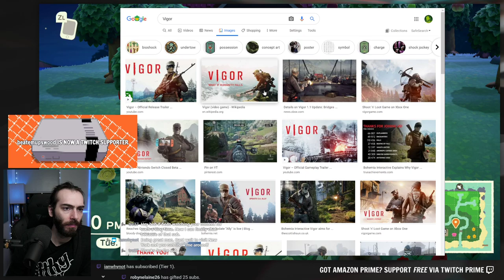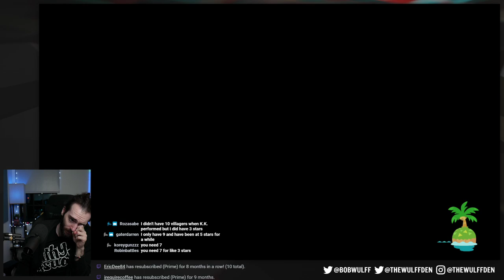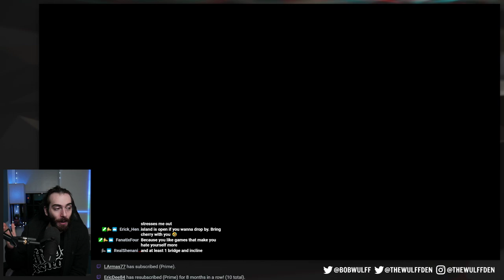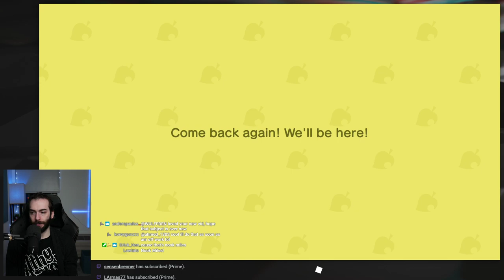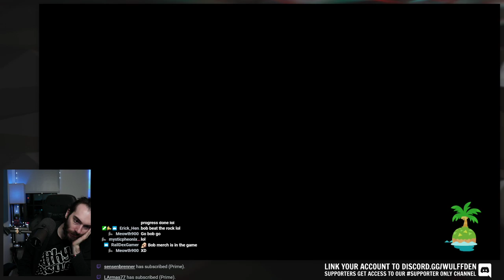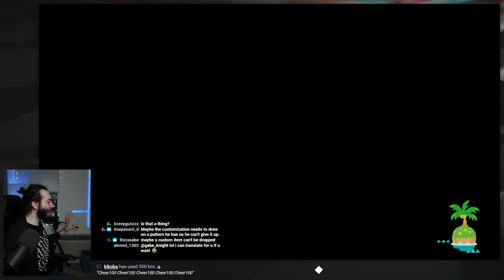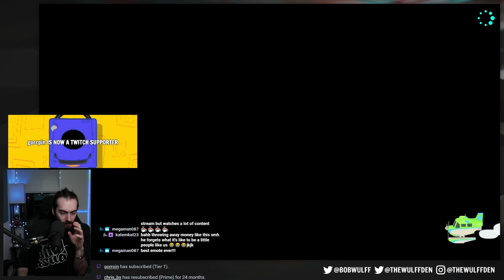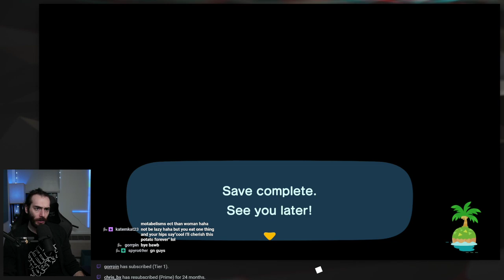May Day Event Maze - Animal Crossing New Horizons Gameplay Livestream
May Day Island starts at 01:55:00

Wulff Den
696 Old Bethpage Rd # 508